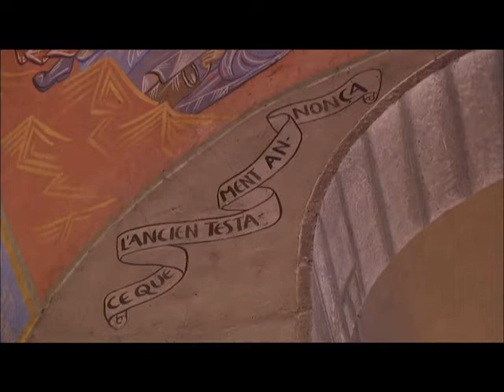Fresques de Nicolas Greschny Eglise Chatel Guyon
Fresques de l'église Sainte-Anne de Châtel-Guyon (Puy de Dôme), 800 m2 de fresques réalisées en 1956.